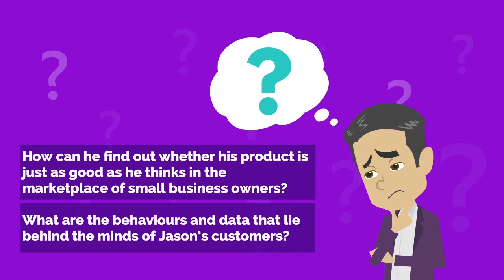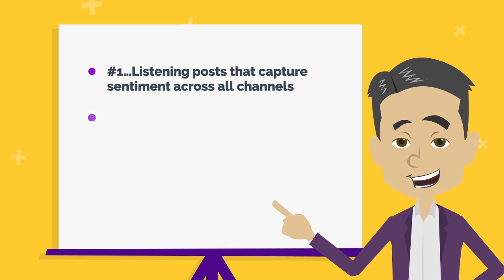What Is Customer Driven Learning and Innovation?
The above video explains What Is Customer-Driven Learning and Innovation

For more information on this subject, download the white paper